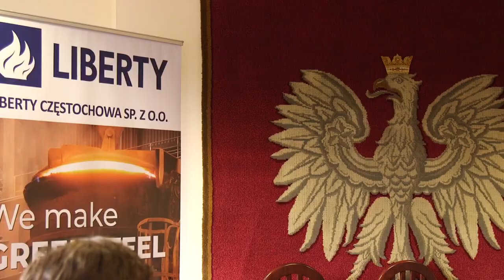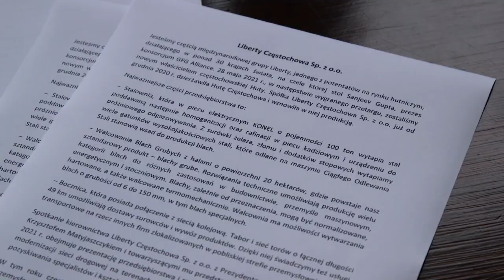Miasto liczy na Liberty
Liczymy na owocną współpracę z miastem - mówił Krishnamoorthy Venkatasubramanian, dyr. generalny Liberty Częstochowa. -Cieszę się, że nowy właściciel huty ma siedzibę w Częstochowie bo to oznacza, że do budżetu miasta z tytułu podatku CIT trafią dodatkowe środki – wtórował gospodarzowi konferencji - Krzysztof Matyjaszczyk prezydent Częstochowy.